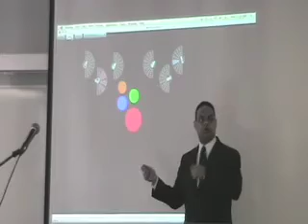Emoti-Chair Demo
A demonstration of the Emoti-Chair, a cross-modal, audio-tactile display chair that allows deaf or hard of hearing people to feel the vibrations of music and sound.